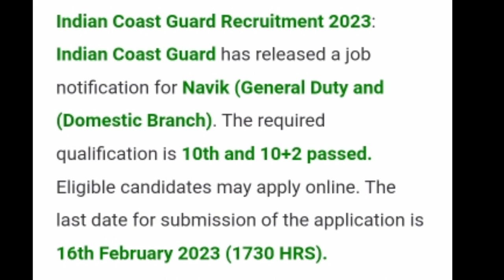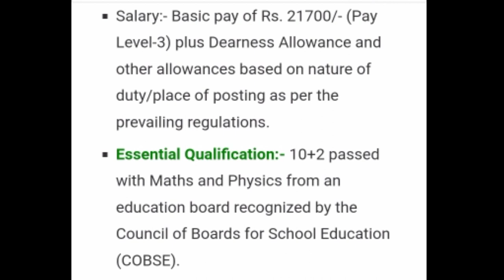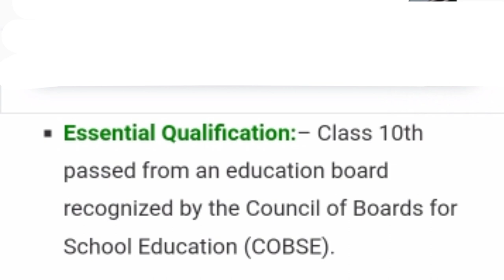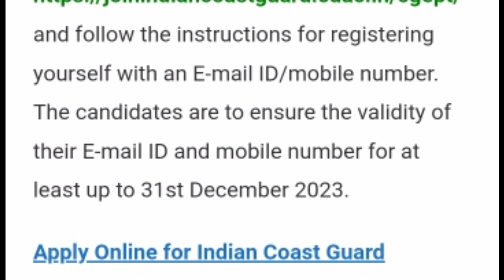Khubor laitkam2023 (11/02/23) INDIAN COAST GUARD// CLASS 10TH PASS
KHUBOR LAITKAM CLASS 10 PASS INDIAN COAST GUARD 2023